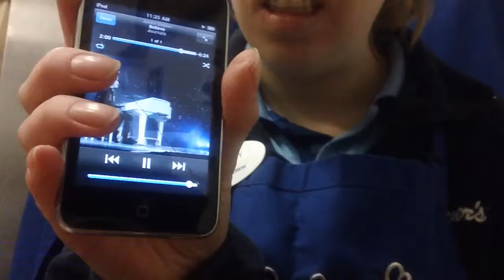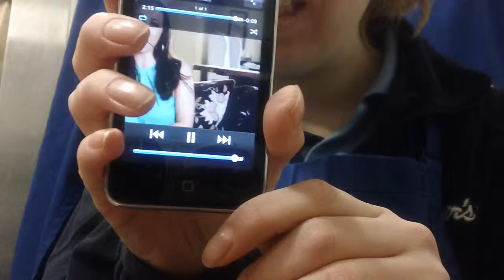me at work 2014